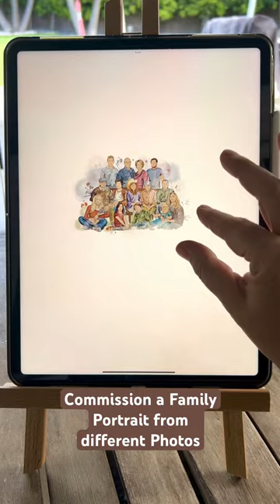Beautiful Gift for your Loved ones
Hi my name is Julieta and I am an Artist and a digital illustrator, I make Family portraits, regular portraits and Personalized gifts, I also like ti share tutorials on how to make Personalized gifts yourself, so you can save some money by DIYing as much as possible, so, let’s get to it
I have an Etsy Shop, and I offer custom and Personalized Gifts.
I usually post my work process diy and Ideas for Home decor and Gifts.